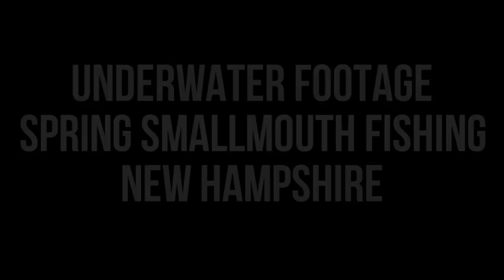Bass Strikes Underwater in 60FPS | Clear Water GoPro Footage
This vid is something I've been meaning to get to for months now, and I finally set the time aside to get it done. I hope you enjoy it! All footage was captured with a GoPro Hero 3+ Silver edition, filmed in 720p at 120 frames per second.